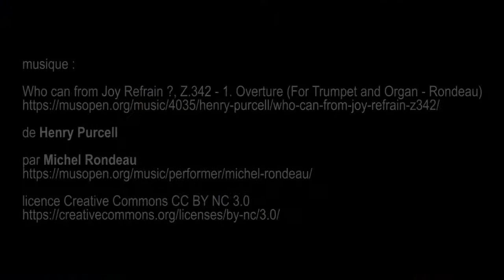De Watteau à David , Musée du Petit Palais - Paris juillet 2017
musique : Who can from Joy Refrain ?, Z.342 - 1. Overture (For Trumpet and Organ - Rondeau)

de Henry Purcell